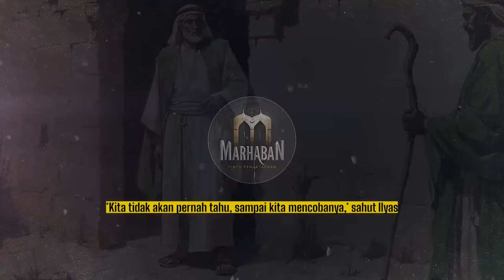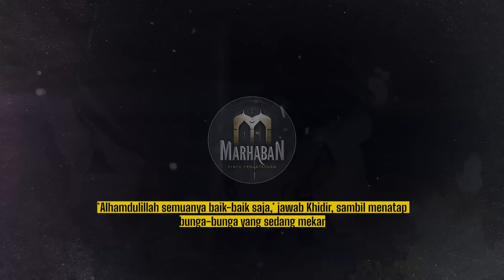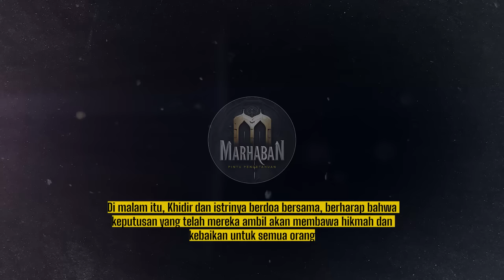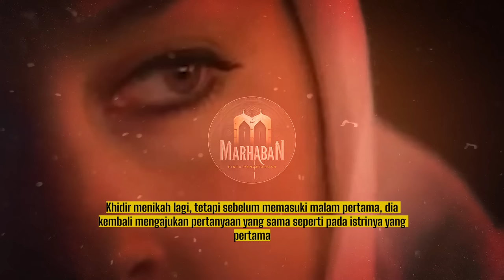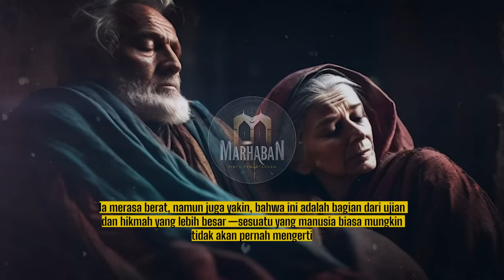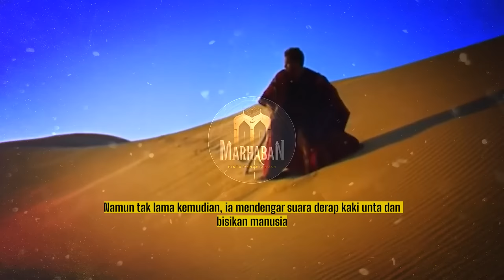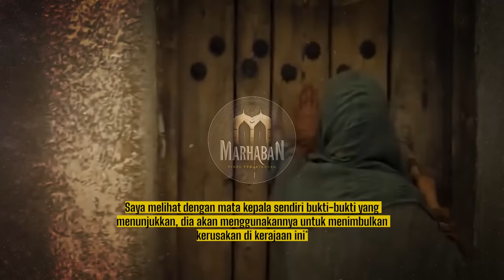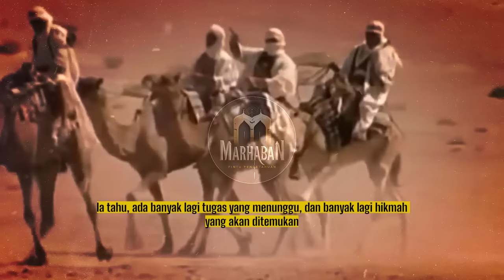Kisah Out of Nalar, Tindakan Nabi Khidir Membunuh Istrinya Akhirnya Terungkap Hikmahnya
Video ini mengisahkan petualangan dan dilema moral Nabi Khidir, seorang tokoh yang dikenal dalam sejarah, legenda, dan tradisi Islam. Melalui pendekatan naratif yang menarik, video ini memadukan elemen sejarah, legenda, dan imajinasi untuk membawa penonton menyelami kehidupan Khidir dan keputusan-keputusan kontroversial yang ia buat. Semua ini disajikan dengan tujuan untuk memungkinkan penonton menemukan hikmah dan pelajaran berharga dari kisah ini.